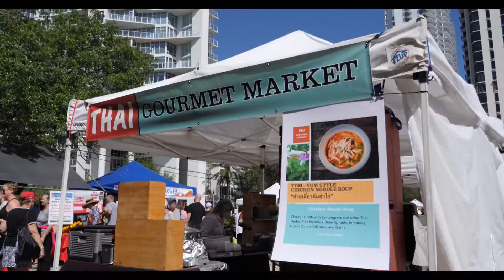draft bus stop 22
Bus Stop at the Saturday Market 2022.